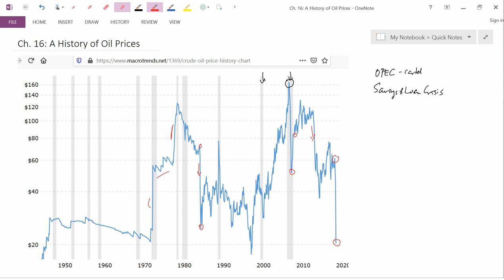Ch16 HistoryOilPrices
Ch. 16: History of Oil Prices